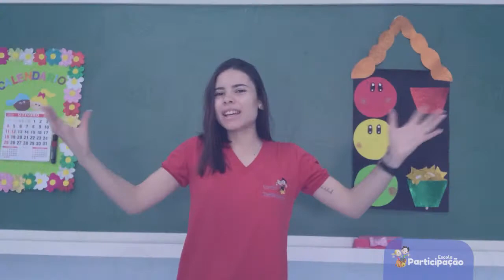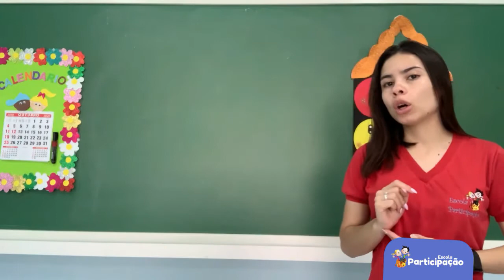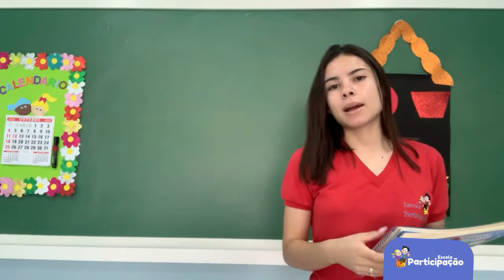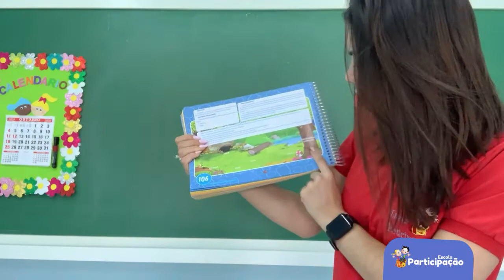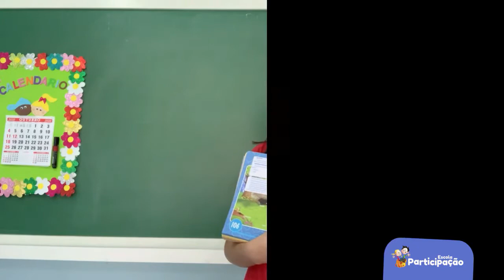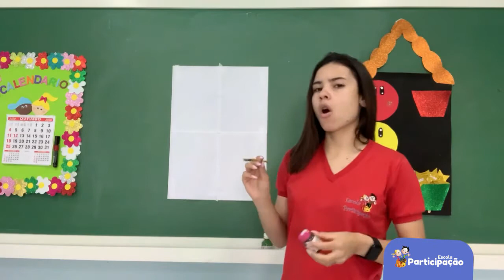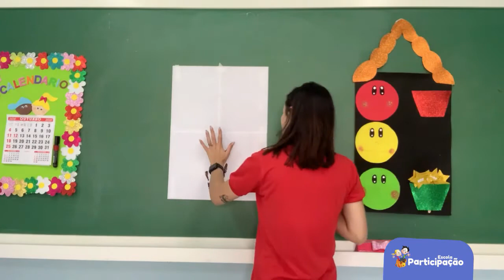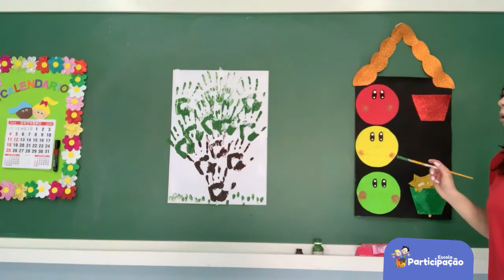Nível II - Educação Socioemocional - 02/10/2020